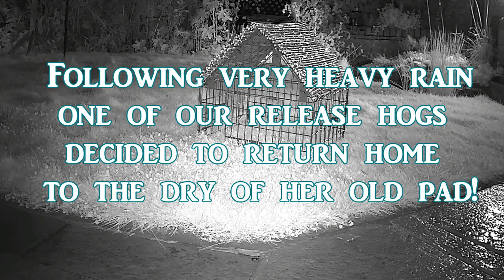Agatha Returns to the Hedgehog Release Run - Isn't that an oxymoron?!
One of our soft release hedgehogs Agatha had left the run a few nights ago so we were very surprised to see her return after some heavy rain in the early hours of the morning.   Should we be renaming this programme 'Hedgehog Soft Return?!'

These hedgehogs are with us temporarily as they are on the final stage of their journey back to the wild.  We have them as we are supporting Harper Asprey Wildlife Rescue with their Hedgehog Soft Release program.  for further information.  Also for details on how you can help by volunteering or making a donation.

You can follow our progress and post any comments you would like to share with us xx

About Us:

I have Myalgic Encephalopathy (M.E.) a chronic illness that leaves me mostly housebound and spending most of my time laying down or resting. One thing I can do and really enjoy is laying on the sofa in our conservatory watching the birds feed throughout the day. My lovely Hubby and I had been discussing how we could encourage more wildlife into our estate garden.

For my 46th birthday my fabulous Hubby surprised me with a hedgehog house and a weatherproof external wifi camera! He installed the camera in the garden so we could see what was happening from any room in our home. We have been so happy to see the wildlife that comes into garden day and night. We have created this channel so we can share the visitors to our garden with our family and friends. This is our first foray into the world of outside cameras and videos, so please be patient with us!

We have two cats of our own who may feature in the videos from time to time, but they are not very adventurous! Any cats you see in the night shots are not ours. To prevent territorial wars and to give the wildlife a break we have always encouraged ours to be in for dinner at dusk and their door is locked until the morning.

We had our garden updated December 2015 to make it easier to manage and added a pond and waterfall to encourage more wildlife and to create a relaxing atmosphere. Looks as though its already paying off.